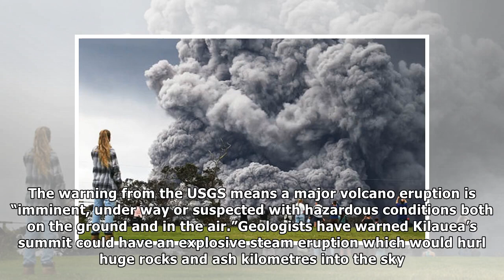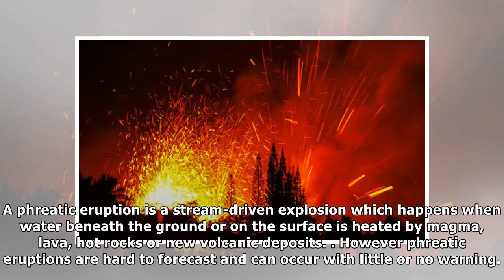Hawaii volcano eruption red alert: Is an eruption imminent? - Latest USGS warnings